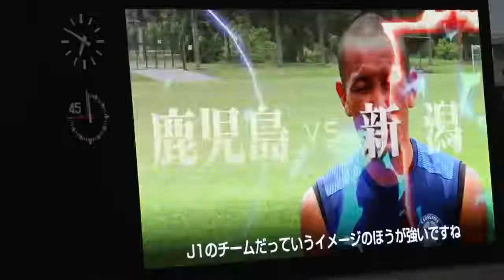190629 試合前のビジョン No.33 田上裕選手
明治安田生命J2リーグ第20節　白波スタジアム